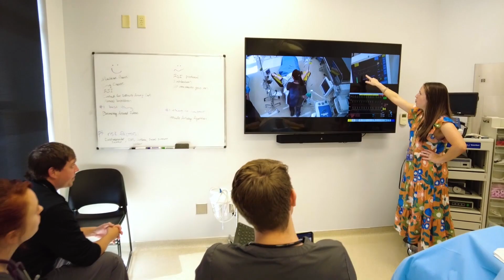Elizabeth Tran | Anesthesia Science | South University, Savannah, 2022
Elizabeth Tran, graduate of the South University Master of Medical Science in Anesthesia Science program in 2022, shares her story of how she became interested in becoming an anesthesiologist assistant after shadowing as a pre-med student. Through supportive fellow students and faculty, Elizabeth found a new home in Savannah.